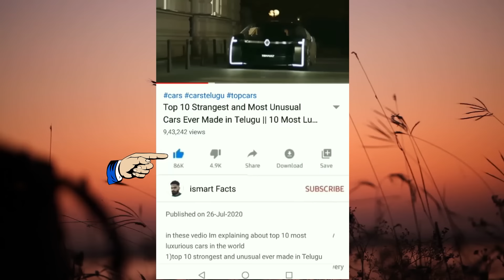కత్తితో అంటిని ఏం చేసాడో చూస్తే శాకే | Smartest Thieves of India (Part-16)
వీళ్ళ దొంగతనాలు చూస్తే శాకే | Smartest Thieves of India (Part-16)

this vedio is made only for awareness purposes.
and also for education, fun and entertainment purpose only